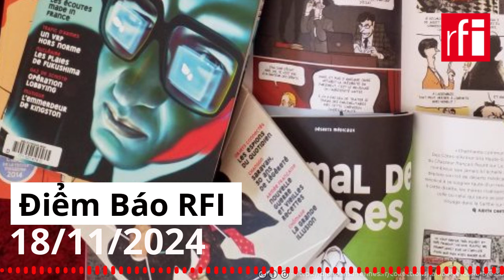Nông dân Pháp lại phẫn nộ biểu tình vì thỏa thuận cạnh tranh không công bằng với Nam Mỹ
Trong vòng chưa đầy một năm, nước Pháp phải chứng kiến hai cuộc phản kháng lớn, thể hiện sự phẫn nộ của giới nông dân, trước những thỏa thuận thương mại của châu Âu thúc đẩy các cuộc cạnh tranh không công bằng. Đây là chủ đề được nhiều báo Pháp số ra hôm nay, 18/11/2024 quan tâm.